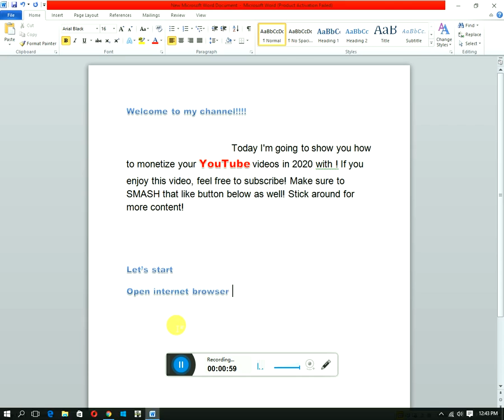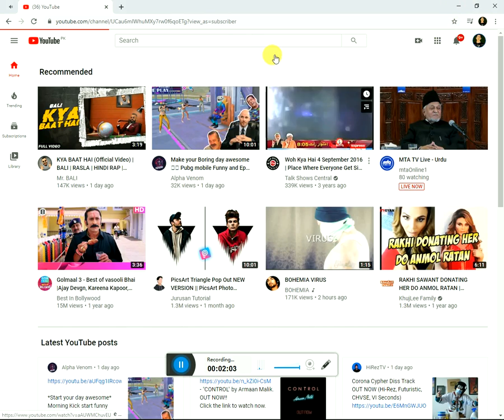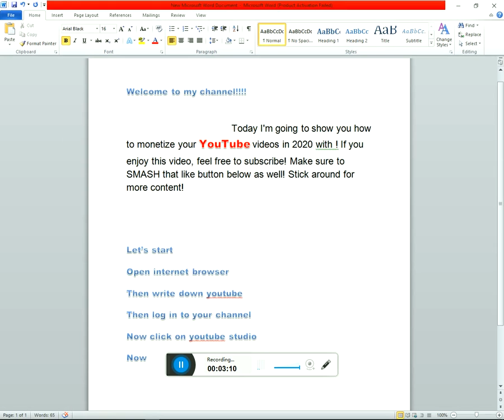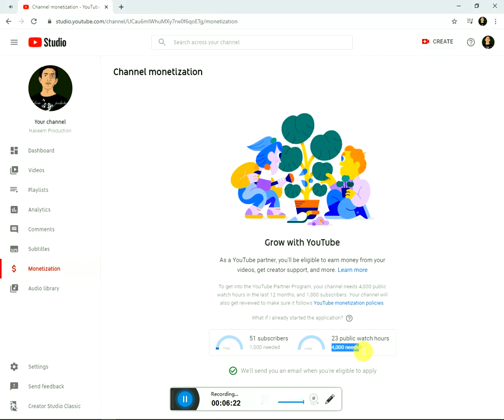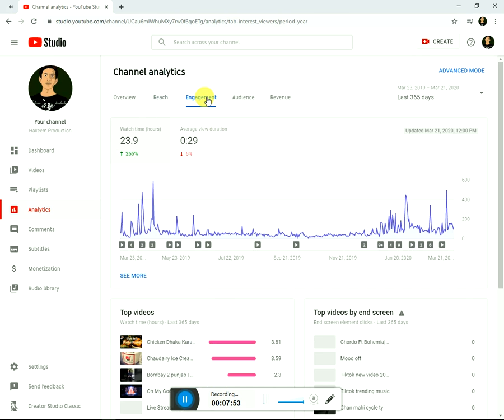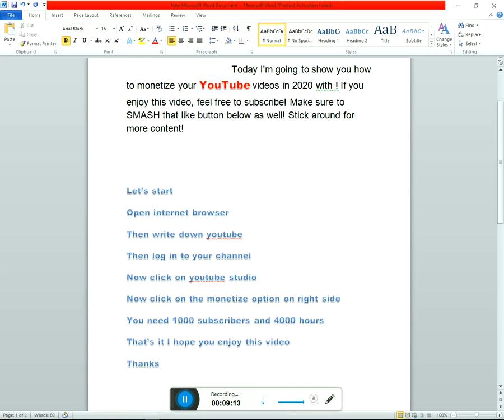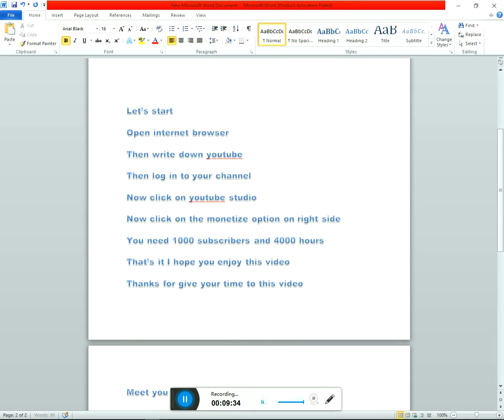How to Enable monetization to your YOUTUBE Channel and what is the Requirements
! Today I'm going to show you how to monetize your YouTube videos in 2020 with 3 easy steps! Make sure to SMASH that like button below as well! Stick around for more content!

LET’S START